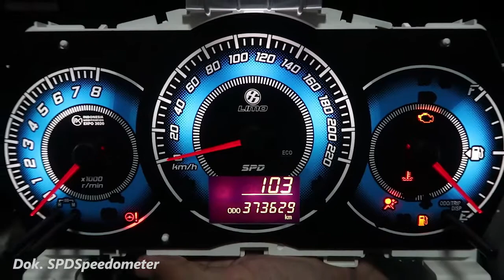Ridwan Hanif x SPD Speedometer